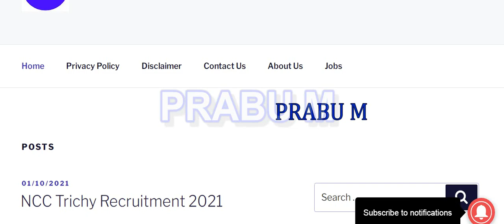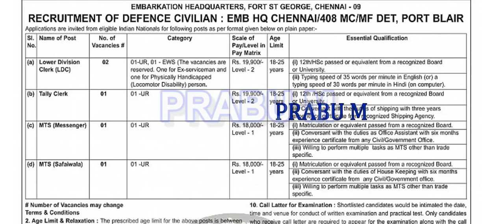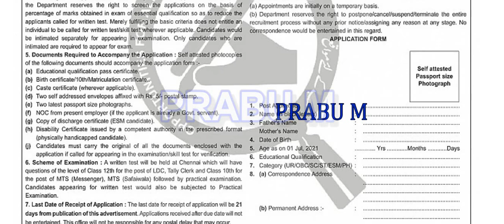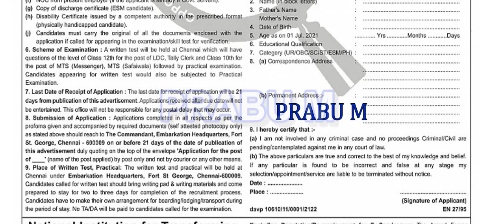சற்று முன் வந்த கிளார்க் ( Clerk ) வேலைவாய்ப்பு | 10th pass to Any Degree | Clerk Recruitment 2021